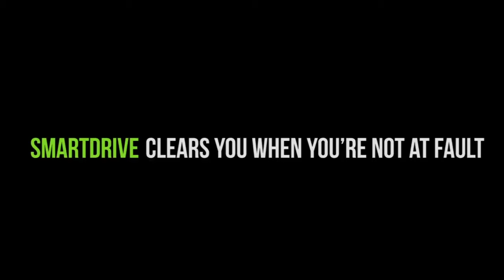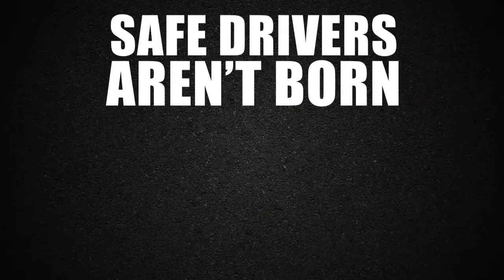Merging bus, quick-passing car lead to fender bender — Preventable or not?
This video is an adaptation of a scenario from CCJ's Preventable or Not manuals. It is presented via a partnership between CCJ and Instructional Technologies. Driver John Doe was driving downtown when a merging bus and an impatient motorist led to an early morning crash. Was this incident preventable?